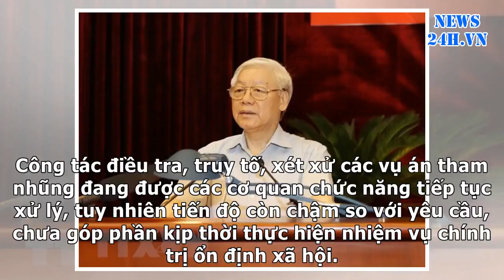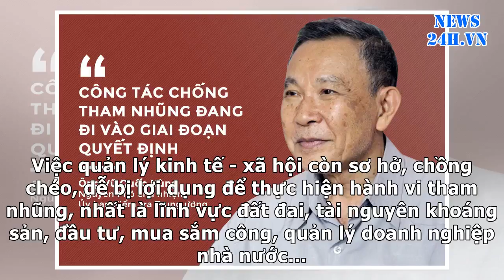News24h-Đà Nẵng: Quản lý đất đai sơ hở, ngại chống tiêu cực trong nội bộ